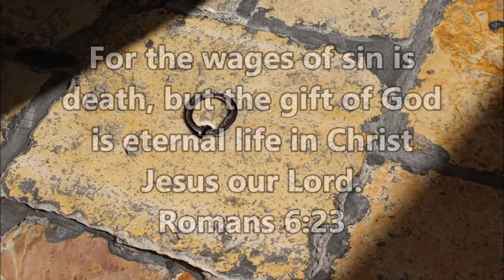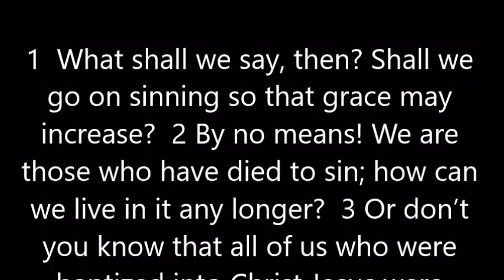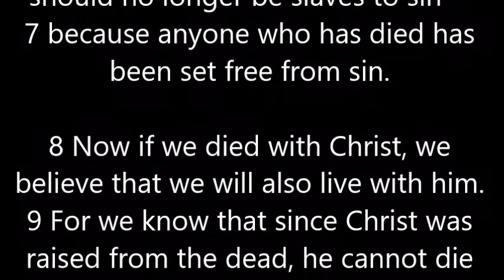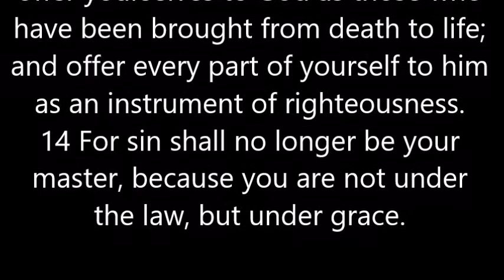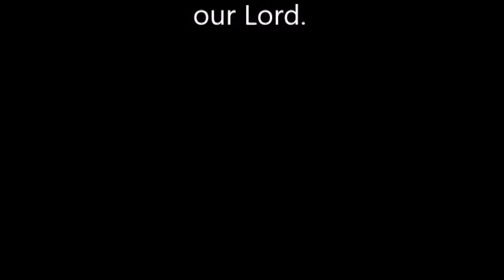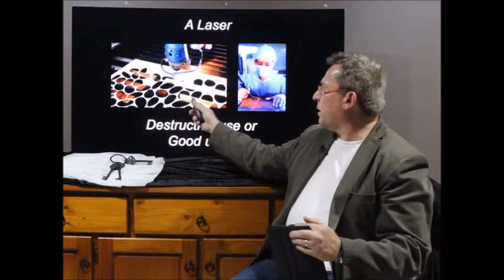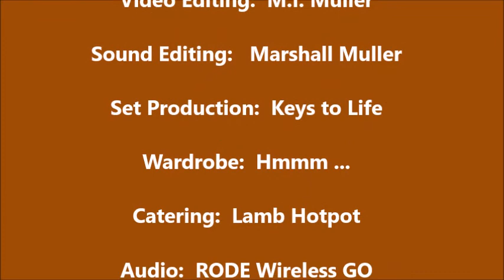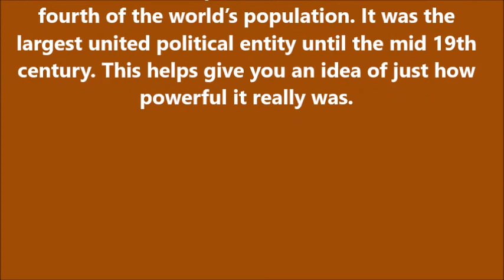Romans Chapter 6 - Sunday 13 Sep 2020 - Ps. Marshall Muller (Laidley Baptist Church)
Join Pastor Marshall Muller from Laidley Baptist Church as he teaches from Romans Chapter 6 - "When Death comes to Life".